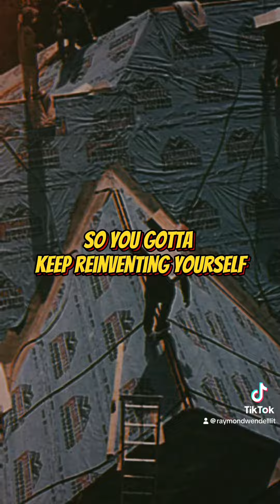April 23, 2024